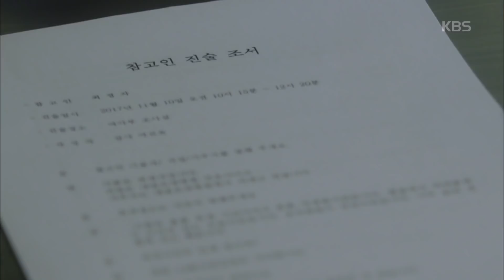마녀의 법정 - 윤현민, 가해자 압박 수사 (몸에 가지고 있는 증거!).20171114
윤현민, 가해자 압박 수사 (몸에 가지고 있는 증거!)